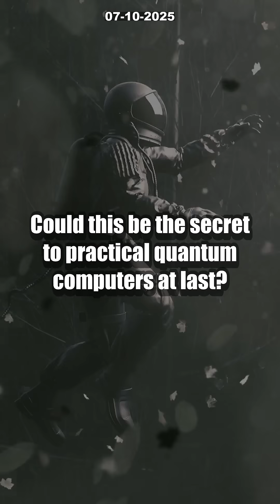7 Insane Quantum Hall Discoveries: Is This the SECRET to Error-Free Computing?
MIT physicists have just made an unbelievable breakthrough in quantum physics! In this video, discover how two young researchers, Jiaqi Cai and Zhengguang Lu, uncovered a new state of matter: the fractional quantum anomalous Hall effect. Found in ultra-thin graphene, this bizarre phenomenon means electrons are acting like fractions of themselves, challenging everything we know about physics.

Why is this discovery so revolutionary? Experts believe it could be the KEY to building ultra-robust, error-resistant quantum computers—technology once thought impossible. Dive into how this quantum leap could transform computing and unlock the next level of tech innovation. Don’t miss your chance to learn about the quantum secret that might change EVERYTHING!

What’s your prediction for the future of quantum tech?